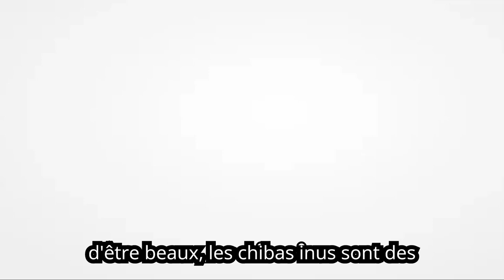Shiba Inu : Le Chien Idéal ou un Défi à Relever ?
Les Shiba Inus, ces chiens au visage de renard et au regard vif, ont conquis les cœurs grâce à leur beauté et à leur personnalité unique. Mais avant de céder à leur charme, il est important de se demander : les Shiba Inus sont-ils vraiment de bons animaux de compagnie ? Dans cette video, nous explorerons les points forts et les défis de cette race si populaire. Entre leur allure majestueuse, leur loyauté indéfectible et leur caractère parfois têtu, découvrons ensemble si le Shiba Inu est le compagnon idéal pour vous.